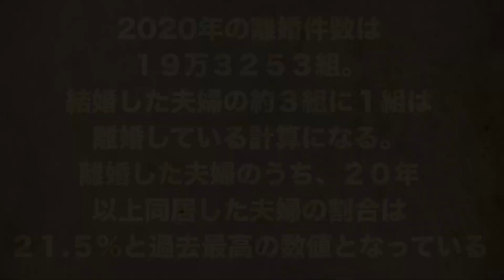【実態】不倫セクロスしまくる熟女。４０超えて性欲爆発...絶望の熟年離婚。